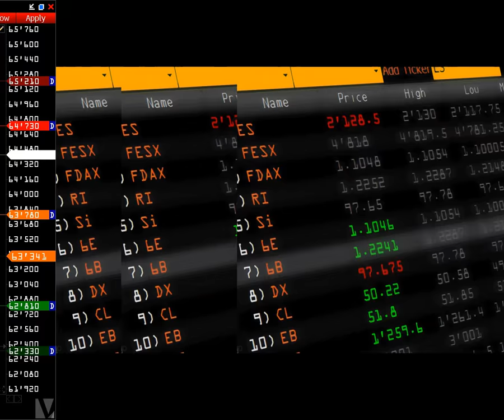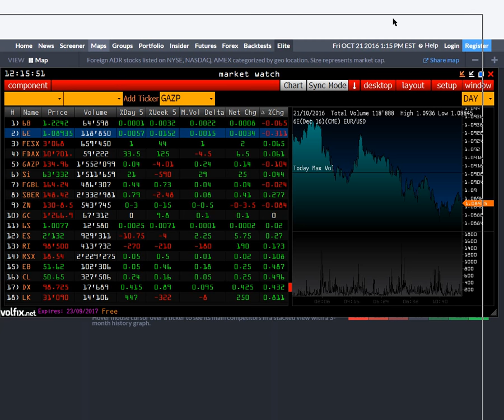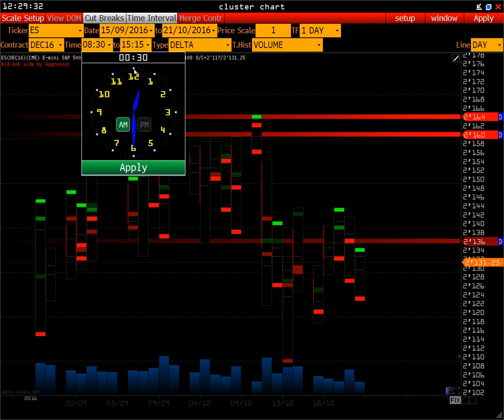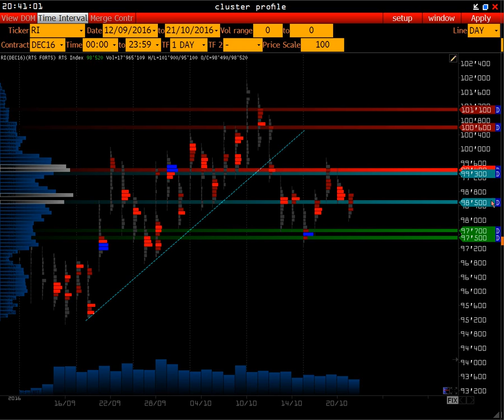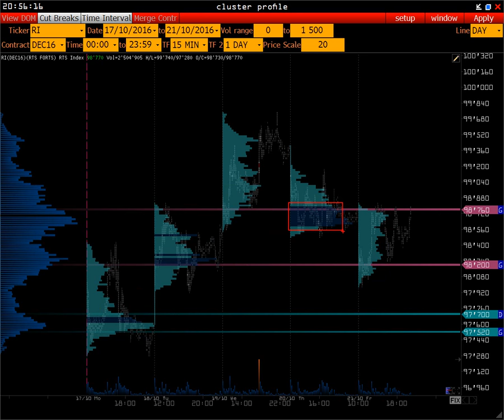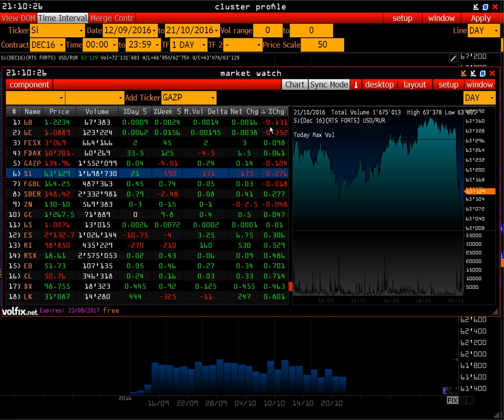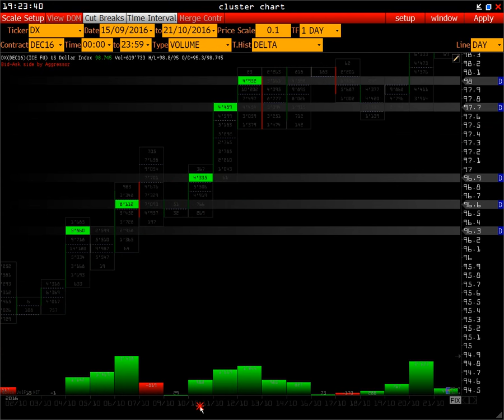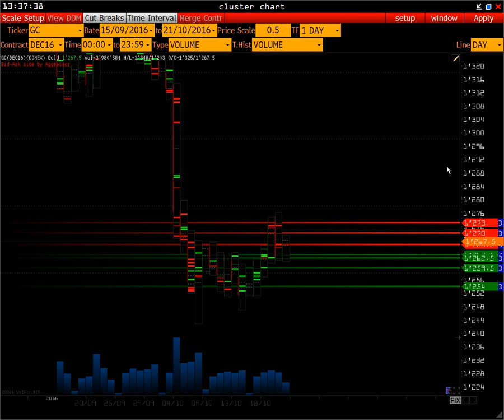Wall Street online | Акции финансового сектора